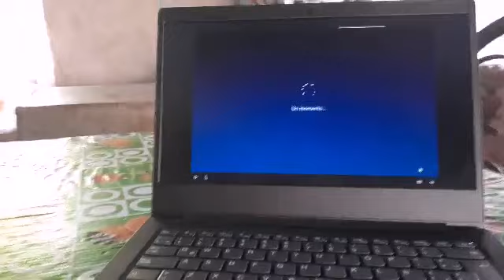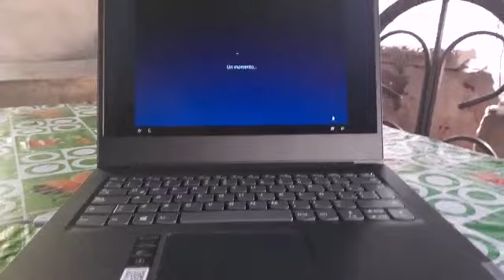Me😔 enferme 😩+ el primer video🎥 de mi suegra👩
"Ruby vlogs y familia"